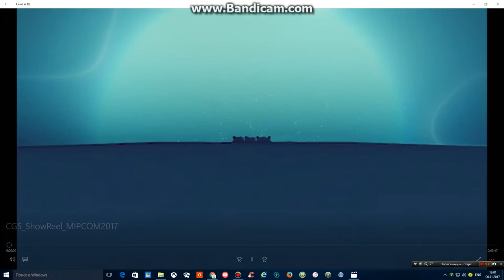Cyber Group Studios' New Logo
This Logo Appeared On The Cyber Group Studios 2017 Showreel.